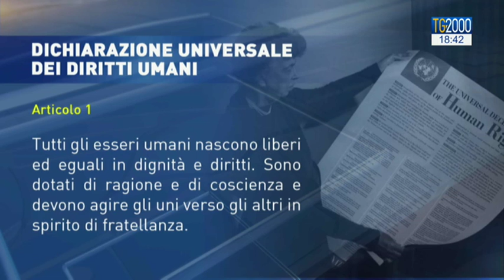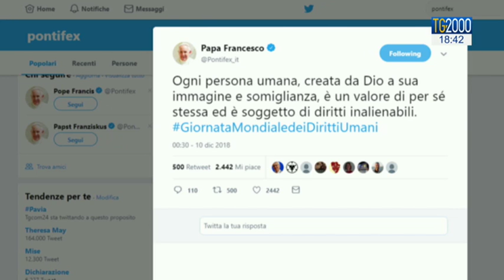70 anni della carta dei diritti dell'uomo, oggi sono 70 i Paesi in guerra. Messaggio del Papa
La dichiarazione universale dei diritti dell'uomo, approvata dall'Onu il 10 dicembre 1948, compie oggi settant’anni. I diritti umani devono essere sempre al centro di tutte le politiche ha detto Papa Francesco rivolgendosi a chi ha responsabilità istituzionali. Servizio di Antonio Soviero